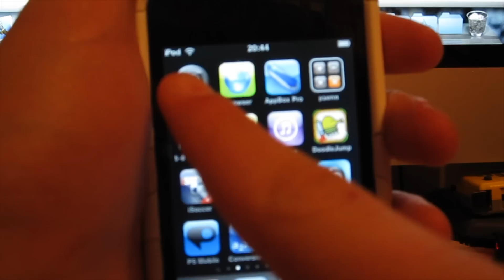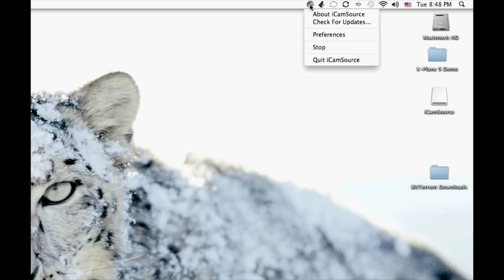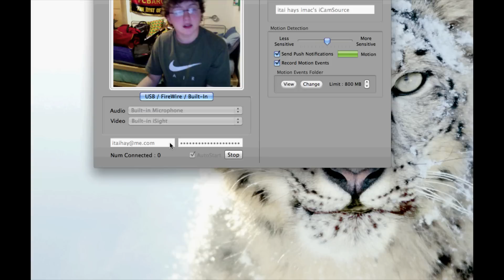סקירת תוכנה לאייפון icam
לכתובות כדי להוריד את התוכנות למחשב וגם לסקירה מלאה ומפורטת יותר אנא גשו לבלוג שלי: